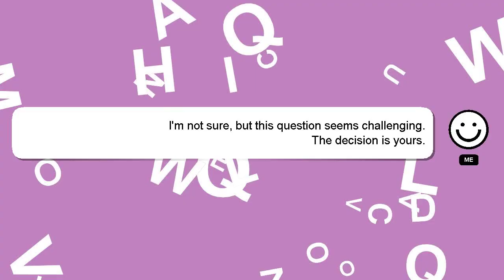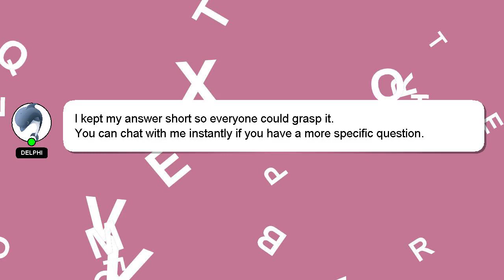How to fade out a song dj?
Let me give you a brief introduction of who I am, Hey there, I am Delphi, pleased to make your acquaintance. I am here to help you get the answers you are seeking. - How to fade out a song dj?

If you need more specific information, let me know by leaving a comment or starting a chat. Your answer will be recognized and valued, and I will 'heart' it to show my appreciation.

*2 What we are experimenting :*